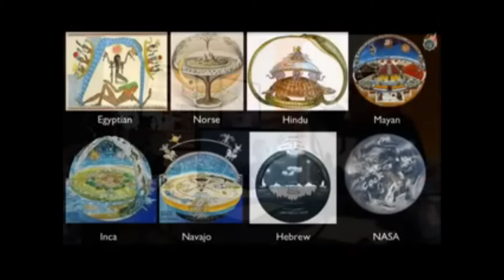Flat Earth Eddie Bravo I.2